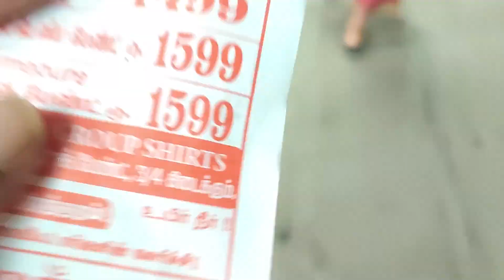ஒரு நாள் 2000 சமோசாவா? 😍 அடேங்கப்பா! சந்து கடை சமோசா.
Hello Guys we have explored the famous Santhu Kadai Samosa in Trichy. They sell 2000 samosas per day. We would definitely say it's the best Samosa We had ever tasted. 😍

Talk to us on Insta 😍

Instagram as @travelwithramsam.

We respond Immediately!